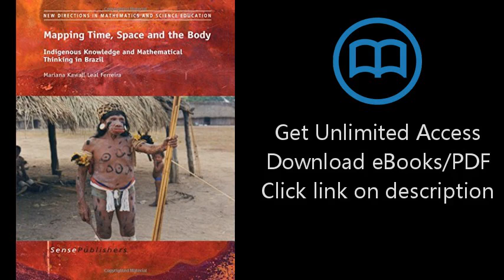Mapping Time, Space and the Body: Indigenous Knowledge and Mathematical Thinking in Brazil